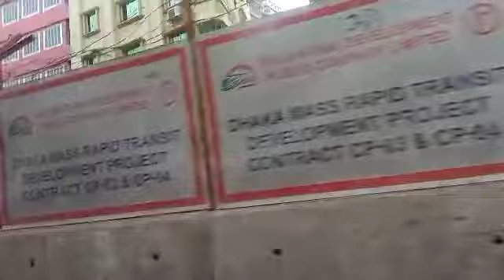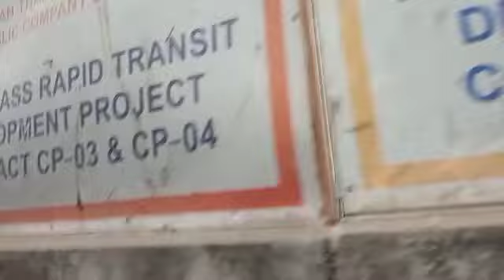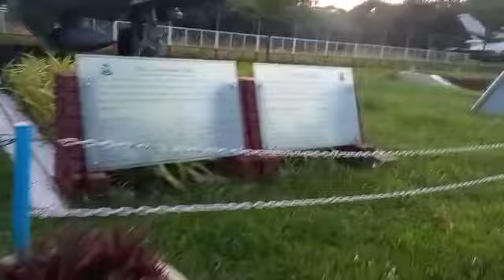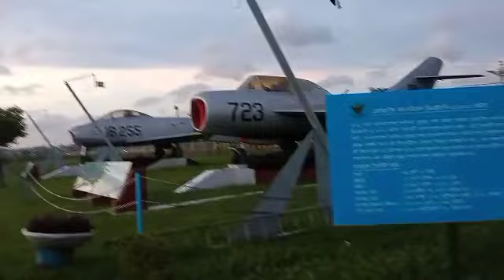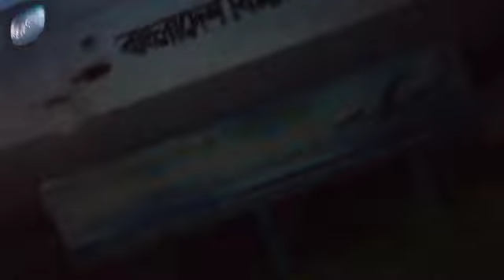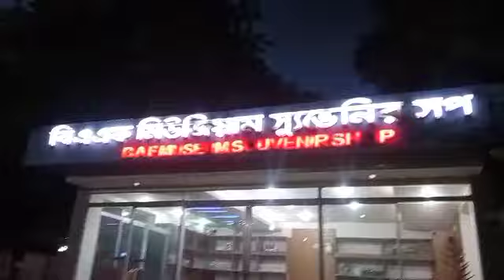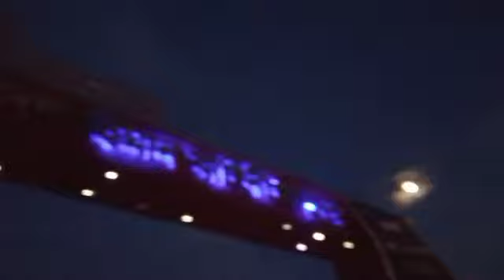বাংলাদেশ বিমান বাহীনি যাদুঘর I visited the Bangladesh Air Force Museum।।।Sahanaz's kitchen & vlogs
বাংলাদেশ বিমান বাহীনি যাদুঘরে ঘুরে আসলাম। I visited the Bangladesh Air Force Museum।

রাজধানী ঢাকার আগারগাঁওয়ে ২০১৪ সালে বাংলাদেশের প্রথম বিমান বাহিনী জাদুঘর (Bangladesh Air Force Museum) প্রতিষ্ঠা করা হয়। বাংলাদেশ বিমান বাহিনীর গৌরবময় ঐতিহ্যের ইতিহাস এবং সাফল্যকে নতুন প্রজন্মের কাছে তুলে ধরার লক্ষ্যে এই জাদুঘরটি নির্মাণ করা হয়। জাদুঘরের ভেতরে ঢুকতেই বিশাল চত্বর চোখে পড়ে। আর এই চত্বরেই রাখা হয়েছে বিভিন্ন জঙ্গি বিমান, হেলিকপ্টার এবং রাডার। বাংলাদেশ বিমান বাহিনী জাদুঘরে ২১টি বিমান ও ৩ টি রাডার রয়েছে। যার মধ্যে ৩টি বিমান ১৯৭১ সালে মহান স্বাধীনতা যুদ্ধে ভারতীয় বিমান বাহিনী ব্যবহার করে এবং পরবর্তীতে বাংলাদেশকে উপহার হিসেবে প্রদান করে।

বিমান বাহিনী জাদুঘরে আগত দর্শনার্থীদের জন্য রয়েছে একটি ফুড কোর্ট, স্যুভেনির শপ ‘নীলাদ্রি’, বিভিন্ন প্রাণীর প্রতিকৃতি, থিম পার্ক এবং নান্দনিক ফোয়ারা।

স্থাপিত: ১৭ জুন ১৯৮৭

অবস্থান

এই জাদুঘরের পশ্চিমে রয়েছে রোকেয়া সরণি ও কম্পিউটার সিটি (আইডিবি ভবন) এবং পূর্বে রয়েছে তেঁজগাও বিমান বন্দরের সুবিশাল রানওয়ে ও বাংলাদেশ বিমান বাহিনী ঘাঁটি বাশার। উত্তর দিকে রয়েছে সুদৃশ্য লেক এবং দক্ষিণে সবুজ বৃক্ষসারি ও বনানী।

পটভূমি

১৭ জুন ১৯৮৭ সালে প্রাথমিকভাবে বাংলাদেশ বিমান বাহিনী জাদুঘরের গোড়া পত্তন হয়। পরবর্তীতে ২০১৪ সালে বেগম রোকেয়া সরণি সংলগ্ন তেঁজগাও বিমান বন্দরের রানওয়ের পশ্চিম পার্শ্বে মনোরম পরিবেশে আরও সুবিন্যস্ত ও সুগঠিতভাবে পূণর্গঠন করা হয় এবং জনসাধারণের জন্য উন্মুক্ত করে দেয়া হয়। ২০১৪ সালের ২৮ সেপ্টেম্বর এই বিমান জাদুঘরটি উদ্বোধন করেন এয়ার মার্শাল এনামুল বারী।

উল্লেখযোগ্য সংগ্রহ

মূলত বিভিন্ন সময়ের হেলিকপ্টার ও বিমান দিয়েই এই জাদুঘর সাজানো হয়েছে। এর মধ্যে উল্লেখযোগ্য হচ্ছেঃ

বলাকাঃ বলাকা বাংলাদেশের প্রথম যাত্রীবাহী বিমান। রাশিয়ার তৈরি এই বিমানটি বাংলাদেশে আসে ১৯৫৮ সালে।

এয়ার টুওরারঃ ট্রেইনিংয়ে জন্য এই বিমান ব্যবহার করা হয়। ১৯৯৭ সালে নিউজিল্যান্ডের তৈরি এই বিমান বাংলাদেশ বিমান বাহিনিতে যোগ হয়।

পিটি-৬ঃ ১৯৮৫ সালে চিনের তৈরি এই বিমানটি বাংলাদেশ এয়ারলাইন্সে যুক্ত হয়।

ফুগাসি এম-১৭০ঃ ফ্রান্সে ১৯৬০ সালে তৈরি করা এই বিমানটি বাংলাদেশ বিমান বাহিনীতে যুক্ত হয় ১৯৯৭ সালে।

গ্লাইডারঃ বাংলাদেশ বিমান বাহিনীর আকাশ অভিজ্ঞতার জন্য জার্মানির দেওয়া এই বিমানটি বাংলাদেশে আনা হয় ১৯৮২ সালে।

এয়ারটেক কানাডিয়ান ডিএইচ ৩/১০০০ঃ কানাডার তৈরি এই বোমারু বিমানটি ১৯৭১ সালে মুক্তিযুদ্ধে চট্রগ্রাম সুমদ্র বন্দরে সফল অভিযান পরিচালনা করে।

হান্টার বিমানঃ মুক্তিযুদ্ধের সময় ভারত বাংলাদেশকে ভূমি শত্রু থেকে রক্ষা করতে এই বিমানটি ব্যবহার করে। ভারতীয় বিমানবাহিনী বাংলাদেশ বিমানবাহিনীকে এই বিমানটি উপহার দেয়।

ডাকোটা বিমানঃ মুক্তিযুদ্ধের সময়কার একটি বোমারু বিমান। এটি ৫০০০ পাউন্ড বোম্ব বহন করতে সক্ষম।

এছাড়াও আছে এফটি-৫, মিগ-২১, জি নাট, এফ৬, এ৫-১১১।

জাদুঘরের সময়সূচী

বিমান বাহিনী জাদুঘর সোম থেকে শনিবার বেলা ২টা থেকে রাত ৮টা পর্যন্ত এবং বিশেষ দিন ব্যতীত প্রতি রবিবার বন্ধ থাকে। টাকা মূল্যের টিকেট সংগ্রহ করে জাদুঘরে প্রবেশ করা যায়। এছারাও ৩০ টাকার টিকেটের বিনিময়ে ভেতরের হেলিকাপ্টার বা বিমানে উঠা যায়।

যাতে আমরা ভিডিও ছাড়ার সাথে সাথে আপনি ভিডিও নোটিফিকেশন পেয়ে যান।

 ধন্যবাদ সবাই ভাল থাকবেন। আবারো হাজির হব কোন নতুন ভিডিও নিয়ে। সে পর্যন্ত সবাই সুস্থ থাকুন। 💜💜

So you get video notifications as soon as we release the video. Thanks everyone stay well. I will appear again with a new video. Until then everyone stay healthy.